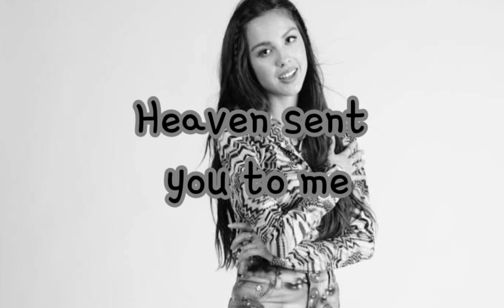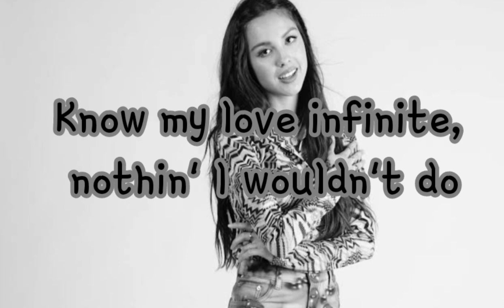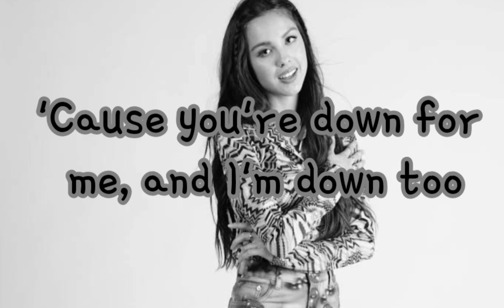Olivia Rodrigo sings Positions of Ariana Grande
No te pierdas Octavio Valdez en SoundCloud